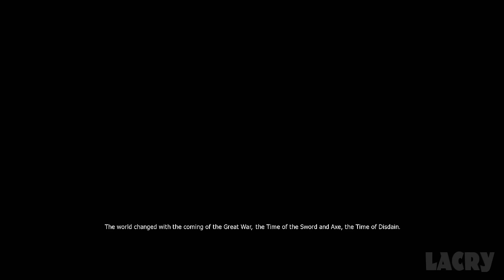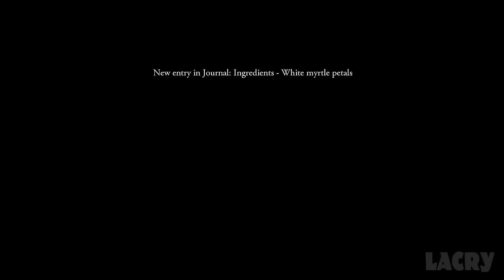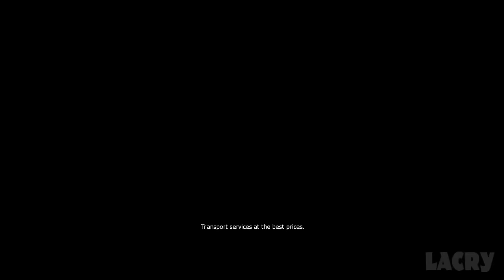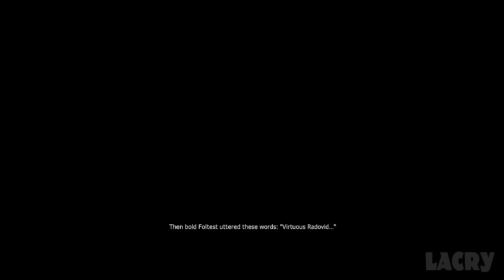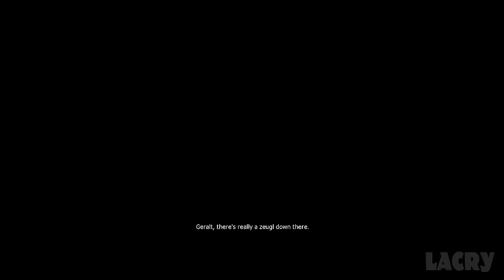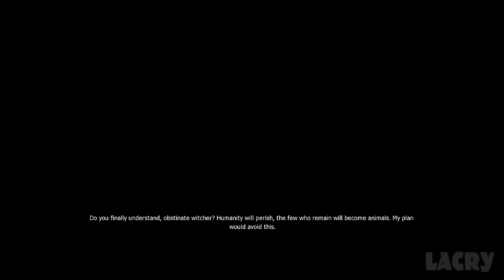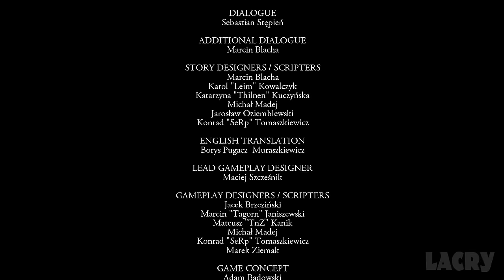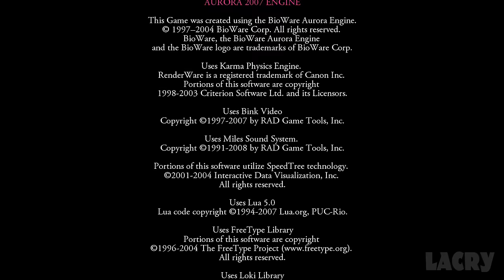The Witcher Enhanced Edition FULL Walkthrough Gameplay - No Commentary (PC Longplay)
The Witcher Enhanced Edition Full Walkthrough Gameplay & Ending on PC in 1080p 60fps. This is my own played and completely edited run that excludes deaths, mistakes and long loading times for the best viewing experience. Timestamps below.

00:00 Opening
07:44 Prologue
59:03 Chapter I
03:34:00 Chapter II
07:14:28 Chapter III
11:07:05 Chapter IV
14:44:00 Chapter V
16:41:35 Epilogue
17:46:12 Credits